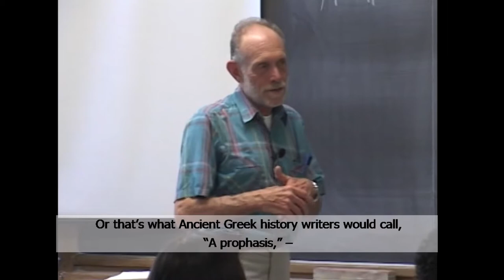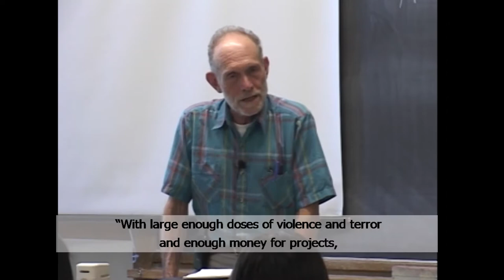Nonviolence in Democracy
Michael Nagler, author of The Third Harmony, discusses democracy in nonviolence from a PACS164A lecture recorded in 2007.